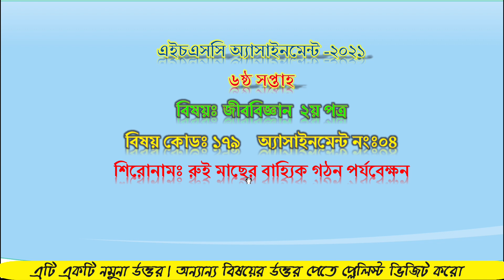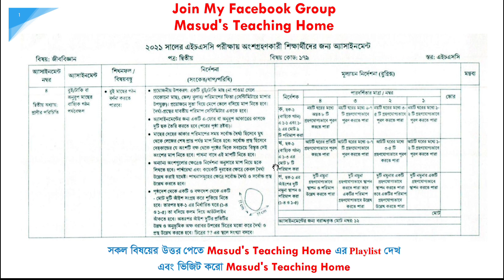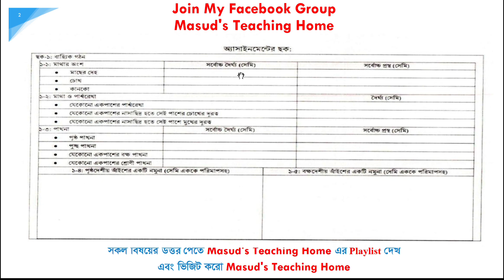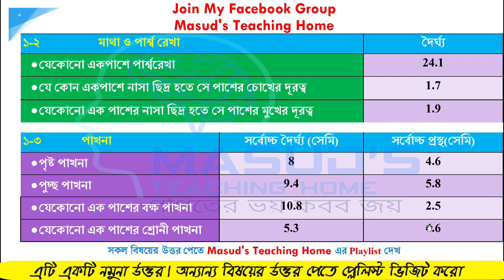এইচএসসি ২০২১ ৬ষ্ঠ সপ্তাহ জীববিজ্ঞান ২০২১ | HSC 2021 BIOLOGY 6th week Assignment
এইচএসসি ২০২১  ৬ষ্ঠ সপ্তাহ  জীববিজ্ঞান অ্যাসাইনমেন্ট উত্তর ২০২১ | ৬ষ্ঠ সপ্তাহ | HSC 2021 BIOLOGY 6th week Assignment Answer

HSC assignment 2021 answer BIOLOGY
BIOLOGY 6th week assignment HSC 2021
assignment HSC 2021 BIOLOGY answer
HSC assignment 2021 BIOLOGY 6th week answer
HSC 2021 BIOLOGY assignment answer
HSC assignment 2021 BIOLOGY answer 6th week
BIOLOGY 6th week assignment
HSC assignment 2021 6th week BIOLOGY
assignment HSC 2021 BIOLOGY
HSC BIOLOGY assignment 6th week
HSC assignment BIOLOGY 2021
BIOLOGY 6th assignment
BIOLOGY assignment 6th week
HSC assignment 2021 BIOLOGY 2 week
HSC BIOLOGY assignment 2021 6th week
HSC assignment 2021 6th week BIOLOGY answer
HSC assignment 2021 6th week answer
উচ্চতর গণিত এসাইনমেন্ট
HSC 2021 assignment BIOLOGY 6th week
BIOLOGY 6th assignment HSC 2021
উচ্চতর গণিত এসাইনমেন্ট ২০২১
BIOLOGY assignment HSC
HSC 2021 assignment BIOLOGY
BIOLOGY HSC assignment 2021
HSC assignment 2021 BIOLOGY 2
mechanical engineering
assignment HSC 2021 BIOLOGY 6th week
HSC assignment 6th week BIOLOGY
BIOLOGY assignment 2
২০২১ সালের এইচএসসি অ্যাসাইনমেন্ট
এস এস সি এসাইনমেন্ট ২০২১
2021 সালের এস এস সি পরীক্ষার এসাইনমেন্ট
২০২১ সালের এসাইনমেন্ট
এসএসসি এসাইনমেন্ট
HSC assignment 2021 Biology assignment answer